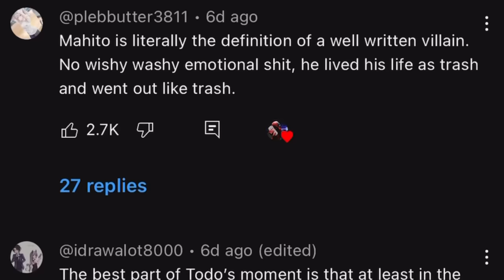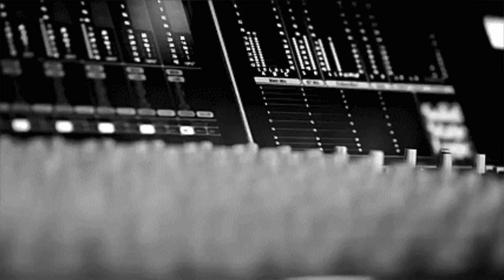GETO IS BUILT DIFFERENT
We’re back with the 2nd to last episode of the Jujutsu Kaisen shibuya incident arc. After Gojo was sealed, Yuji finally defeated Mahito, and Geto makes us long awaited appearance. But Geto came here to absorb Mahito. After many epsidoes we see the return of Choso. This is when we figured out Choso and Yuji are brothers. So Choso now wants his revenge, Choso vs Geto has to be one of the most disrespectful anime moments of all time. Everyone vs Geto and Uraume.

That mei mei scene was disturbing… 😐